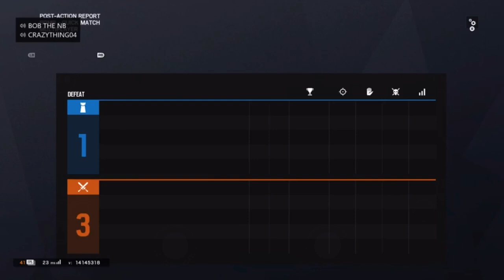Siege With Da BOIS!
Good day ladies and Gents today i'm playing some siege with DA BOIS. Hopefully you will enjoy!

I just wanted to let you know, I’ve been having some issues with the saving process with my videos and thankfully this was not corrupted.

Songs in Order:
Curly Wurly - Klaus Hellstern
Pearl - Mark Mothersbaugh
Falls - Keith Kenniff
Hope - Keith Kenniff
Nuestra Casa - Yuri Liberzon
So Young At Heart - Judson Crane
Aces Funk - Alvin Risk
Mambo Jambo - Patrick Warren

Remember that this is just for fun, don’t take anything to heart, because we’re just joking around!